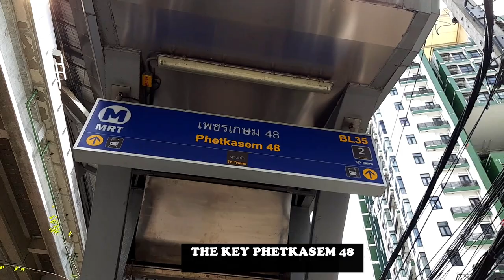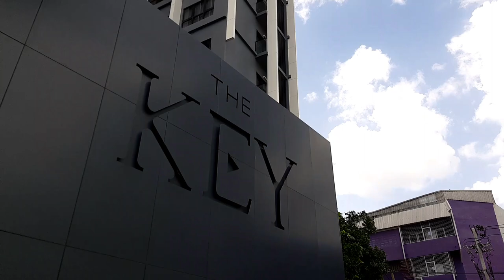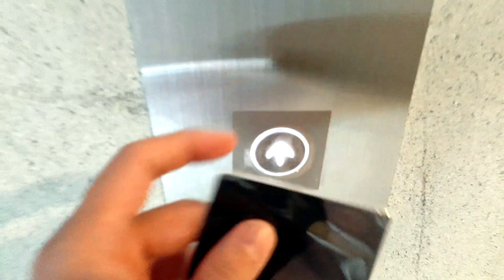คอนโด THE KEY MRT PHETKASEM 48 เพชรเกษม 48 EP 1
พามาดู
ผมซื้อห้องและทำ คลิปเอง ไม่ได้รับจ้างใคร ไม่มีผลประโยชน์ใดๆครับ